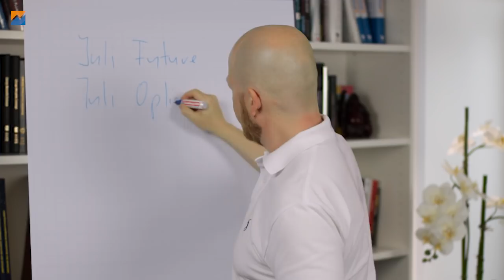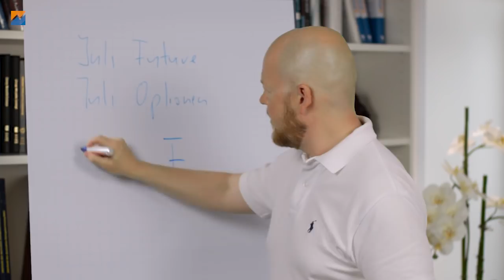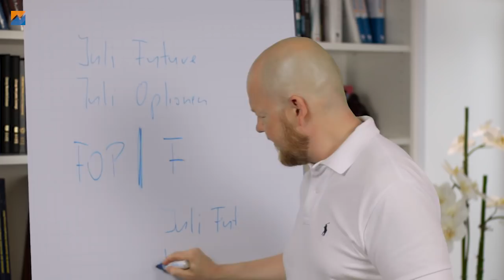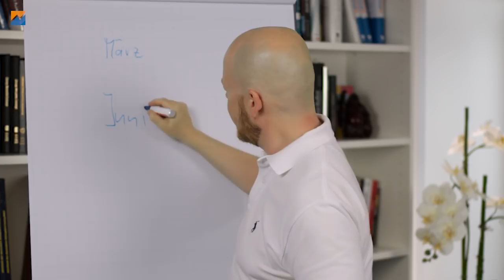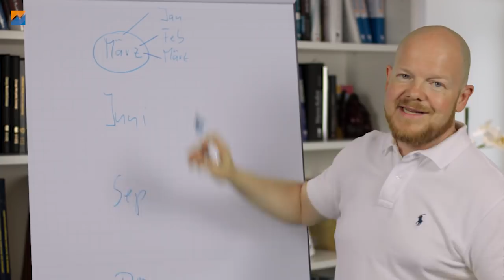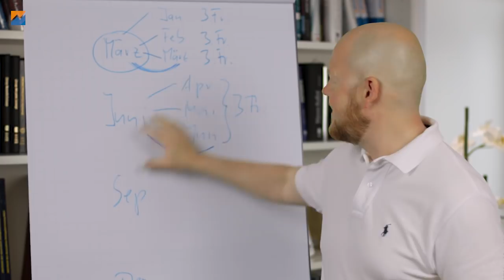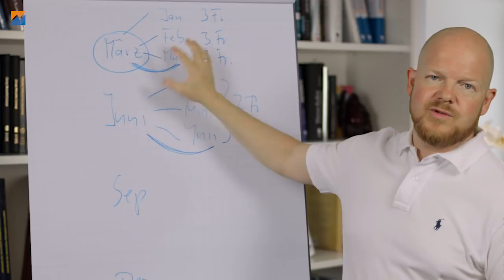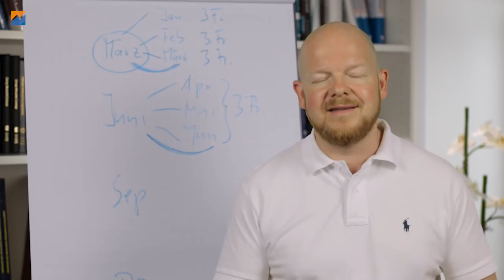Was sind Futures-Optionen? Oder "What the F***OP?"